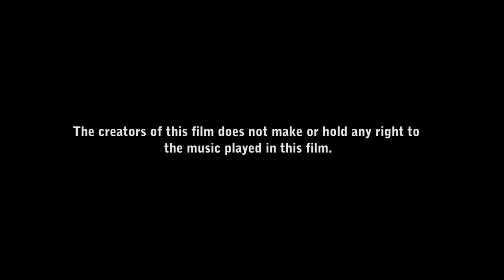SCA Thailand: The Documentary (Canton of the Golden Playne)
The creator of this film does not make or hold any right to the music played in this film. This film is not for any commercial use.